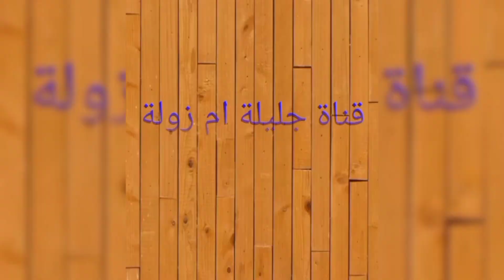دجاج مقلي كيجي زوين بزاف بحال كفسي بطريقتين الخاصة جربوه مغتندموش 🥰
مرحبا بكم في قناة جليلة أم زولة Jalila oum zola

▶ الفيديوهات الاكثر مشاهدة:
Vlog 🌹♥️❤️ احلى مفأجاة مع اختي وحبيبتي يوتبرز مريم أجيو تشوفو معيا كيف داز نهار زوين بزاف
عصير فصل الشتاء دافئ صحي 💯 💯 بمكونات بسيطة جربوه مغتندموش مهم لمرضى كفيد 19 الله يشفي الجميع
اجيو تشفو المعلم فتح الله BOB gnawa كفاش كيمتعنا موسيقى الكنوية ستمتعنا معاه داءمن منور top🎷
vlog💪🦾🤼 mchite m3a wlidatie la sale chez aisame ojate sahafa ache tarie darte hiware m3a drarie